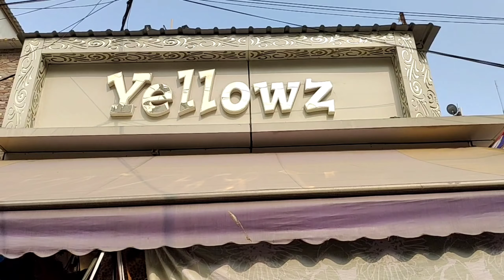Lajpat Nagar Market Delhi | After Lockdown | New collection 2021 | Jyoti Arora Vlogs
Hey Peeps
In this video I am sharing latest trendy wear collection of Lajpat Nagar Market Delhi, form where you can get good stuff. I have been there after lockdown 2021. This market has everything available be it unstitched suits material, stitched suits, accessories, footwears etc. Here you can find new Dresses at very cheap prices.

Kalakriti:
Shop No.41, 42, Feroze Gandhi Rd, opp. West Side, Central Market, Lajpat Nagar II, Lajpat Nagar, New Delhi, Delhi 110024